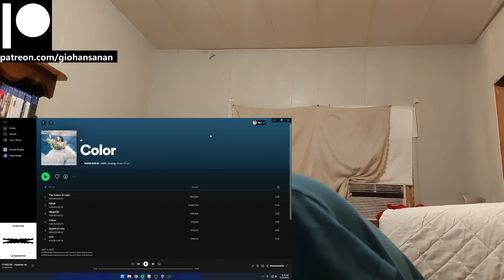KWON EUNBI (IZ*ONE) Reaction with Gio Color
P.S.
1. My channel name is my REAL name.
2. I am doing this with minimal knowledge.
3. I am Thai American with a bit of Chinese and bilingual (hence the accent).
4. I am a HUGE fan of K-Pop (it's the only music I listen to everyday).
5. I have been getting into a LOT of K-Dramas lately (I may or may not react to those as well on this channel).
6. I have been trying to get caught up with Tokusatsu Shows that I missed since my childhood (I'm a such a big geek lol).
7. I have been a Gamer for most of my life (I am a PlayStation guy, and yes I do have a PS5 lol).
8. I used to be an Anime watcher (I stopped around 2019 because I was overwatching them).
9. I love to stay at home "When the weekend comes!"
10. I am a Cat person as in I am like a cat.